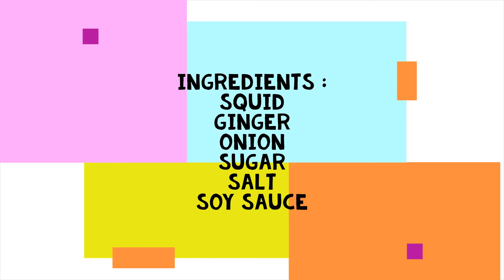How to cook Kung Pao Squid 宫保鱿鱼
Kung Pao Squid, also transcribed Gong Bao or Kung Po, is a spicy, stir-fried Chinese dish made with squid, vegetables, and chili peppers. The classic dish in Sichuan cuisine originated in the Sichuan Province of south-western China and includes Sichuan peppercorns.